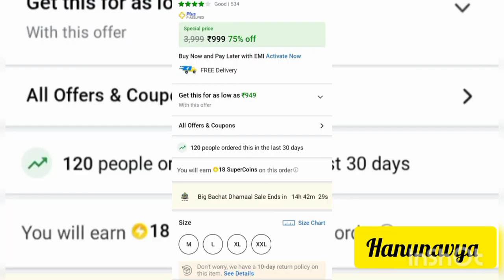Festival offer women cotton kurta♥️♥️ with dupatta# flipkart shopping only 999#